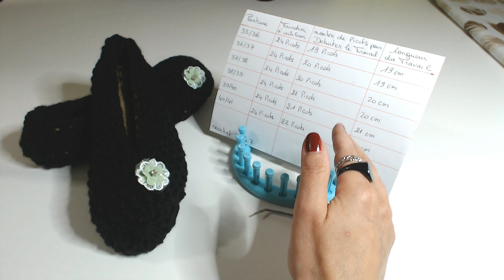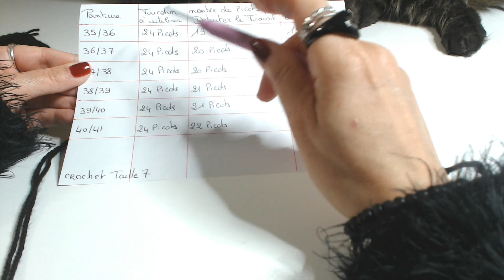TUTO FACILE CHAUSSON TRICOTIN TOUTES TAILLES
Tuto facile comment faire une paire de chausson toutes tailles au tricotin circulaire.

MATERIELS :
Tricotin 24 picots
Crochet numéro 7
Accessoires décoratifs
2 pelotes de laine Alison & Mae MEDIUM 100g environ 238 mètre

Lot de 3 paires de semelles 100 % coton éponge avec fibres de coco Taille 36-48

Semelles Confort Mixte Enfant Taille 24-35

Taille 25-26 : utiliser un tricotin 24 picots, travailler sur 14 picots et monter votre travail sur 17 cm.
taille 26-27 : utiliser un tricotin 24 picots, travailler sur 15 picots et monter votre travail sur 17 cm.
taille 27-28 : utiliser un tricotin 24 picots, travailler sur 15 picots et monter votre travail sur 18 cm.
taille 28-29 : utiliser un tricotin 24 picots, travailler sur 16 picots et monter votre travail sur 18 cm.
taille 29-30: utiliser un tricotin 24 picots, travailler sur 16 picots et monter votre travail sur 18 cm.
taille 30-31 : utiliser un tricotin 24 picots, travailler sur 17 picots et monter votre travail sur 19 cm.
taille 31-32 : utiliser un tricotin 24 picots, travailler sur 17 picots et monter votre travail sur 19 cm.
taille 32-33 : utiliser un tricotin 24 picots, travailler sur 18 picots et monter votre travail sur 19 cm.
taille 33-34 : utiliser un tricotin 24 picots, travailler sur 18 picots et monter votre travail sur 19 cm.
taille 34-35 : utiliser un tricotin 24 picots, travailler sur 19 picots et monter votre travail sur 19 cm

Taille 35-36 : utiliser un tricotin 24 picots, travailler sur 19 picots et monter votre travail sur 19 cm.
taille 36-37 : utiliser un tricotin 24 picots, travailler sur 20 picots et monter votre travail sur 19 cm.
taille 37-38 : utiliser un tricotin 24 picots, travailler sur 20 picots et monter votre travail sur 20 cm.
taille 38-39 : utiliser un tricotin 24 picots, travailler sur 21 picots et monter votre travail sur 20 cm.
taille 39-40: utiliser un tricotin 24 picots, travailler sur 21 picots et monter votre travail sur 21 cm.
taille 40-41 : utiliser un tricotin 24 picots, travailler sur 22 picots et monter votre travail sur 21 cm.

Cela m'encouragera à vous présenter de nouvelles vidéos créations fait main.

 @Zazel ateliers créatifs ​